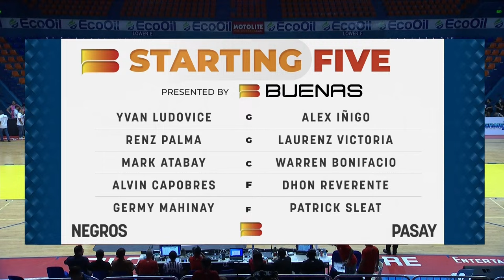2024 MPBL REGULAR SEASON | NEGROS VS PASAY | APRIL 11, 2024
2024 MPBL REGULAR SEASON | NEGROS VS PASAY | APRIL 11,  2024